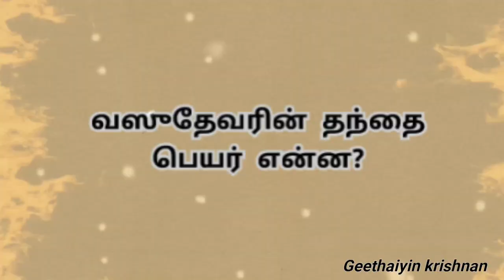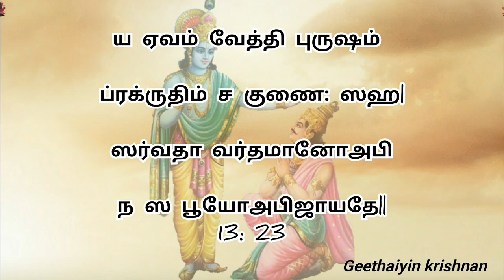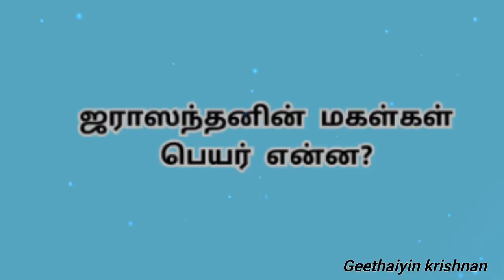நம்மை எப்பாேதும் நம் கிருஷ்ணர் பார்த்துக் கொண்டே தான் இருக்கின்றாரா?| 13: 23-24| suma krish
In this video we discussed about the bhagavat gita chapter13 Kshethra Kshethragya Vibaga yoga slogans 23 & 24 based on life thoughts.